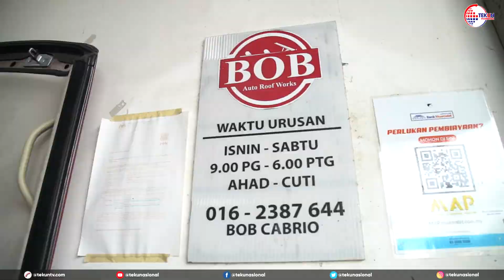Bob Auto Roof Works, Usahawan TEKUN Nasional WPKL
Berbekalkan pengalaman bekerja di bengkel orang 15 tahun yang lepas, kini Encik Mohd Fikri bin Rosli atau lebih dikenali dengan panggilan Bob berjaya membuka bengkel membaik pulih bumbung kereta bertempat di Rawang, Selangor.

Beliau nekad untuk membuka bengkel sendiri selepas terlibat dalam kemalangan jalan raya pada tahun 2008 yang mengakibatkan kedua-dua kakinya terpaksa dipotong. Alhamdulillah berkat doa dan sokongan dari keluarga & rakan, kini bengkel beliau tidak menang tangan menerima pelanggan dari seluruh Malaysia, Singapura dan Thailand.

Semoga kisah ini dapat memberi dorongan kepada semua usahawan-usahawan di luar sana. Kami dari pihak TEKUN Nasional mendoakan agar perniagaan Encik Mohd Fikri terus maju dan berjaya.